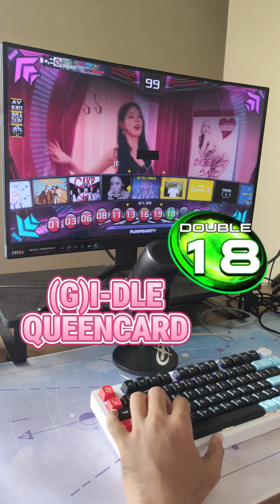[Pump Sanity] (G)I-DLE - QueenCard D18 - Keyboard ASMR Leobog Hi8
Keyboard : Leobog Hi8 - KTT Strawberry v1 Lubed
SUBSCIRBE!!!
Any questions? Just DM my instagram
Link download google sheet :